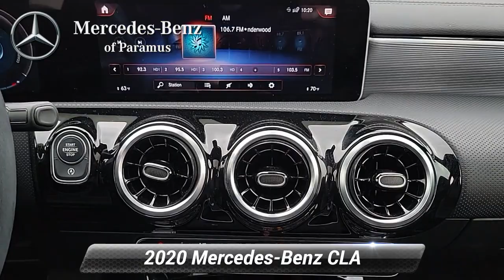Certified 2020 Mercedes-Benz CLA CLA 250, Paramus, NJ LN061533T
[RLVID:4698:23d9148d9591e8e2:83efb2ac38aba1cc:1]